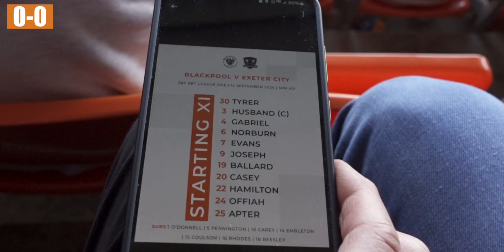BLACKPOOL 2-1 EXETER CITY | LAST MINUTE JOY FOR BLACKPOOL FC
There is nothing better than a last minute WINNER especially after Exeter City equalised in the 88th minute - made it all the more sweeter 😁🍊

ONE CLICK HERE FOR ALL MY LINKS on LINKTREE